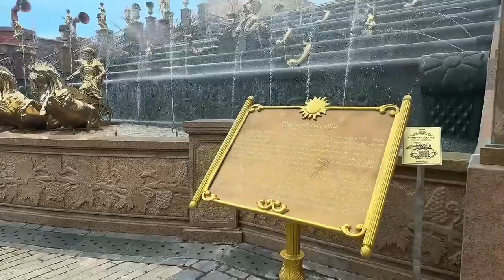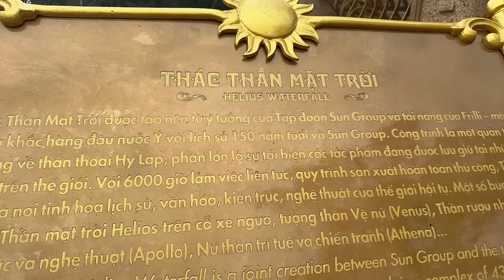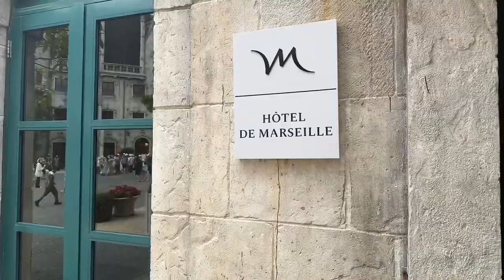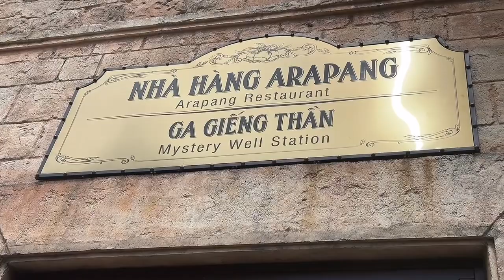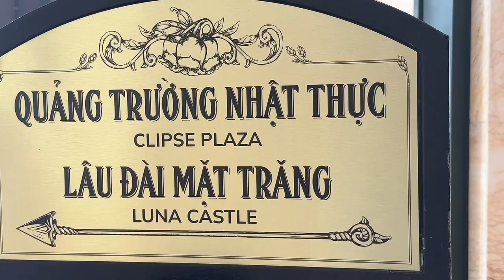June 30, 2024